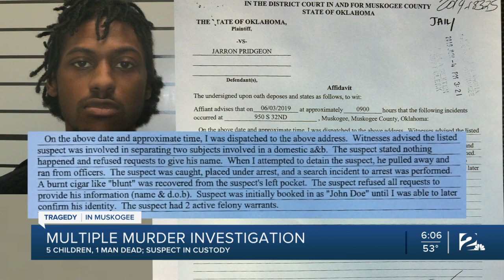Part 3: Five children, one man killed in Muskogee; suspect in custody